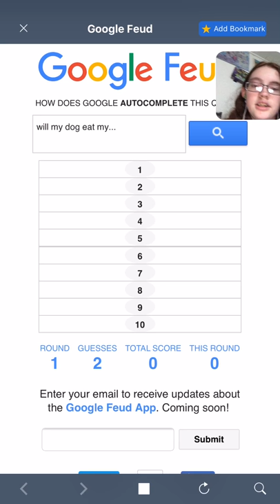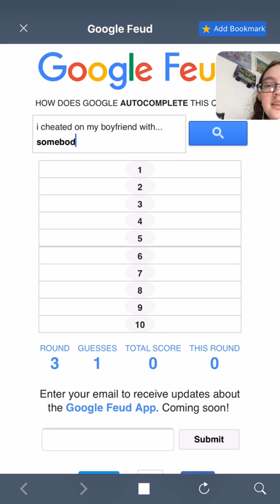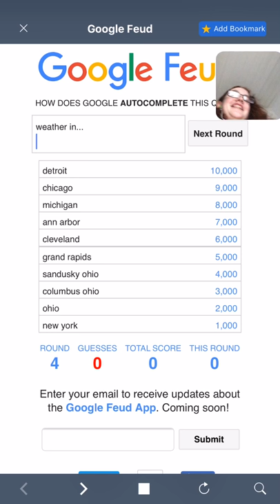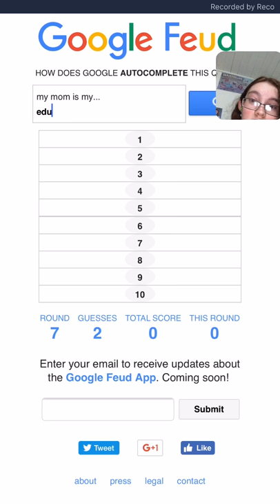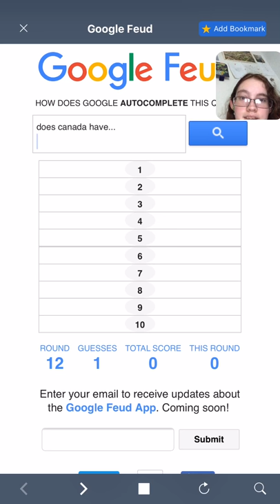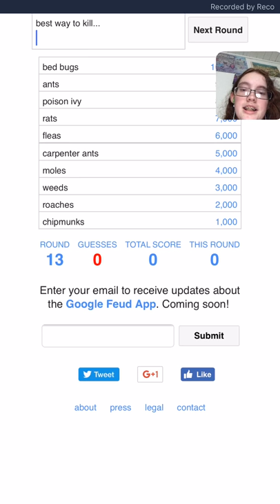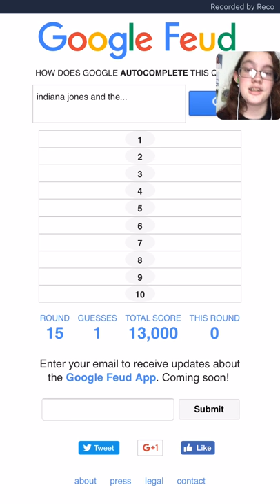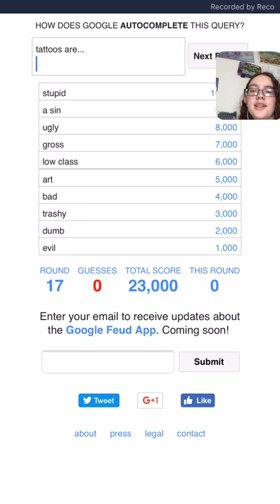LET THE WEIRDNESS BEGIN!| GOOGLE FEUD #1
i recorded this before the higher or lower video i had to upload this after it because of this video not wanting to upload on my phone the other one did

Wattpad: Reiji_Sakamakai